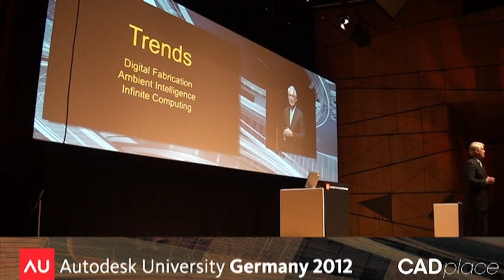AU Germany, Chris Bradshaw Keynote at Autodesk University in Darmstadt, Germany